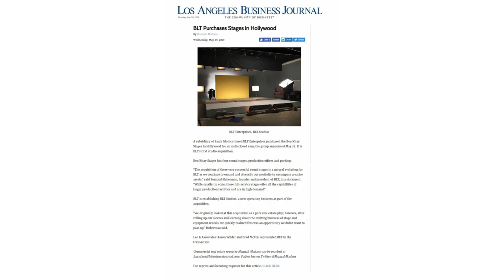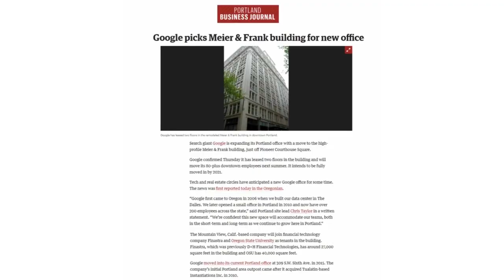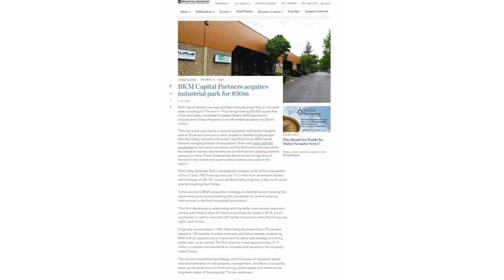Regional Publicity Video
Publicity Achieved by The Smart Agency